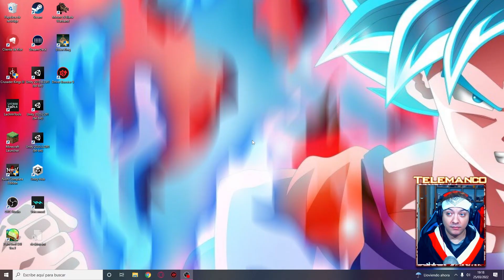🔥Llego el momento de MORIR!! 🔥ELDEN RING gameplay ESPAÑOL🔥 ER #01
Los Sinluz de las Tierras Intermedias
La Orden Dorada está rota. A lo largo y ancho de las Tierras Intermedias, semidioses poseedores de fragmentos del Círculo de Elden se enfrentan y combaten entre las ruinas de un reino otrora perfecto, hoy abandonado por las enseñanzas doradas de la Voluntad Mayor.

Mientras los ecos de la contienda retumban a lo lejos, una figura proscrita se acerca. Antaño, sus antepasados llamaron a las Tierras Intermedias su hogar, pero la bendita luz de la gracia se perdió para su pueblo y fueron expulsados del reino. Son los Sinluz, y han vuelto para reclamar el título de Elden prometido por la leyenda.

Este es el mundo de ELDEN RING. Conviértete en Sinluz y explora las Tierras Intermedias. Cabalgarás por vastas praderas, galoparás por suaves colinas y ascenderás hasta la cima de rocosos peñascos a lomos de tu efímero corcel para descubrir un mundo rebosante de vida y peligros.

En los vastos campos donde comienza tu periplo, criaturas míticas merodean en los páramos, horrores inimaginables acechan en las ciénagas y marismas y todo tipo de soldados y guerreros itinerantes esperan dar caza a los desprevenidos. Tímidas criaturas mordisquean la dulce hierba o se escabullen entre la maleza.

Los pocos habitantes que no han enloquecido o se han vuelto hostiles tratan de sobrevivir cerca de las ciudades en ruinas destruidas por la Devastación. Si los ayudas, puede que te ofrezcan las respuestas que buscas. Por encima de todos ellos, asentados en tierras usurpadas en las que trampas, secretos y guardianes abundan, los semidioses —señores corrompidos, otrora miembros de una noble familia real— regentan sus dominios con el implacable poder otorgado por los fragmentos del Círculo de Elden.

👋 Bienvenidos tenia muchas ganas de volver a pillar este juego así que vamos a darle al KENSHI, los videos duraran un tiempo aleatorio ya que como hago cortes no se cuanto llevo grabando , recordad

►Directos morados: EpicByto